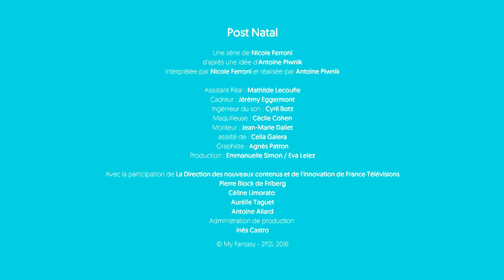JENNY ET LA MANIPULATION DU PÈRE - Post Natal #46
Pour Jenny, faire un enfant, c'est un bonheur qui se décide à deux..ou presque...
(Post-Natal, une pitrerie de et par Nicole Ferroni...parce que dans la vie, je suis aussi une bouffone..)
Retrouvez Post-Natal dans l'émission "La Maison des Maternelles" du lundi au vendredi en direct à 8h55 sur France 5.

Pour rappel, les madames de Post-Natal se succèdent ainsi :
- lundi : Jenny
- mardi : Stéphanie
- mercredi : Corinne
- jeudi : Clémence
- vendredi : Florence